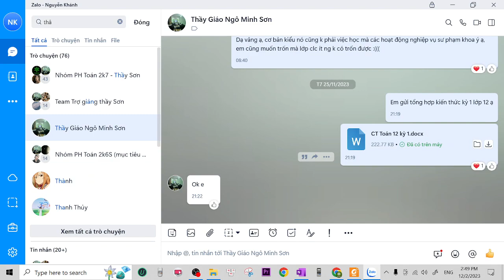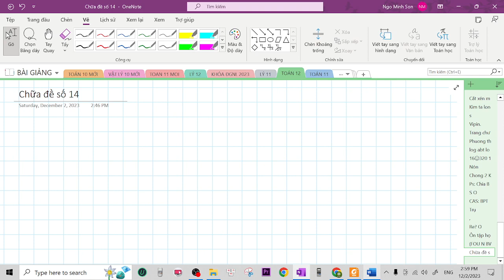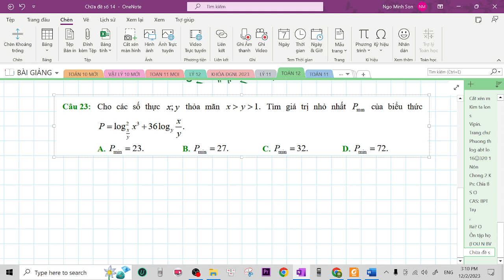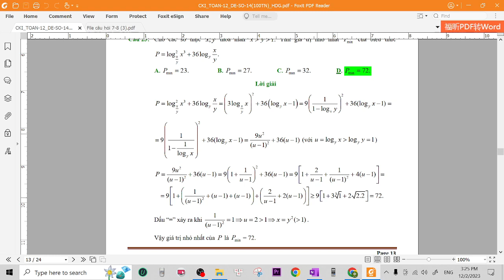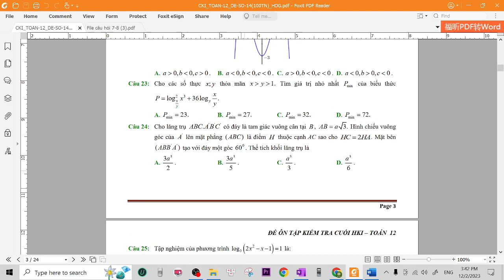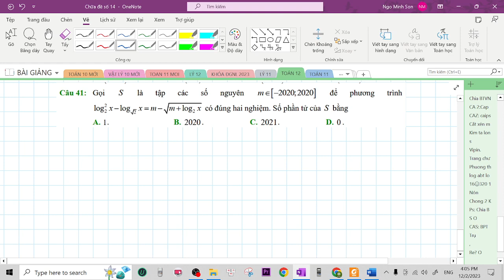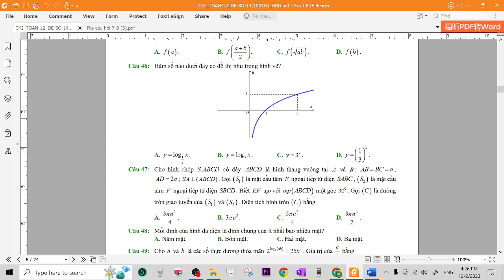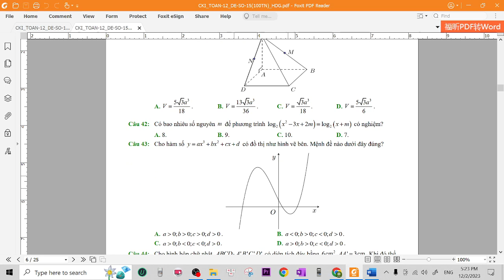Chữa đề ôn tập học kỳ 1